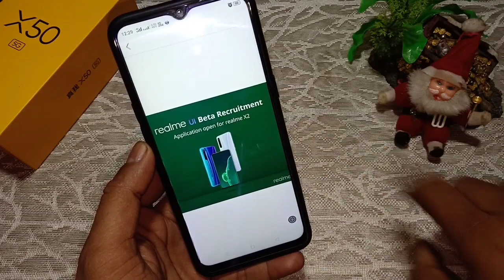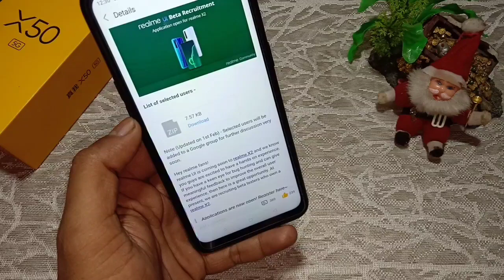Realme X2 Realme UI Beta Testers List | Realme X2 Update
Realme X2 Beta Testers List